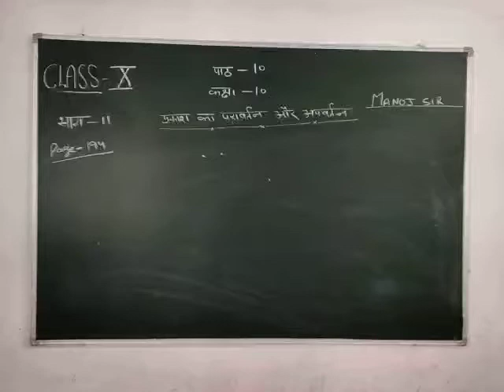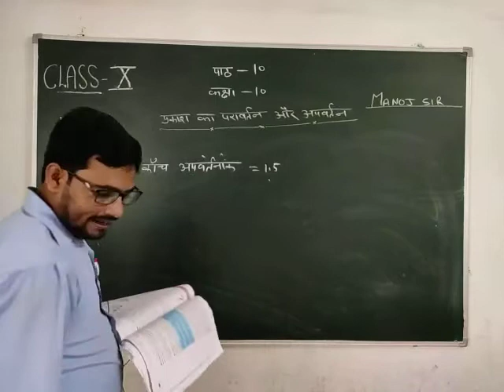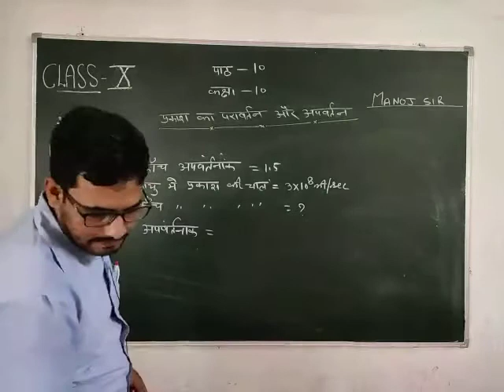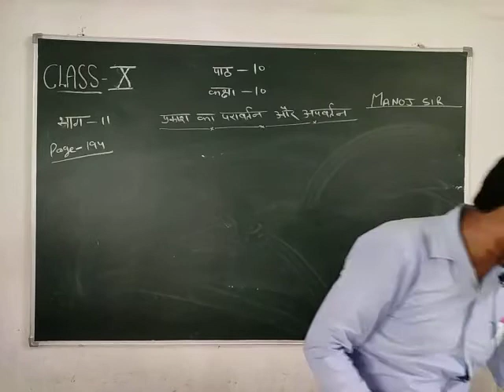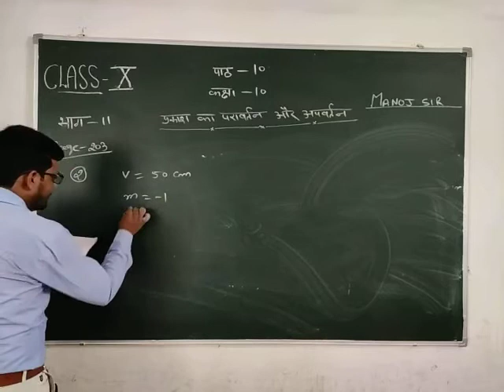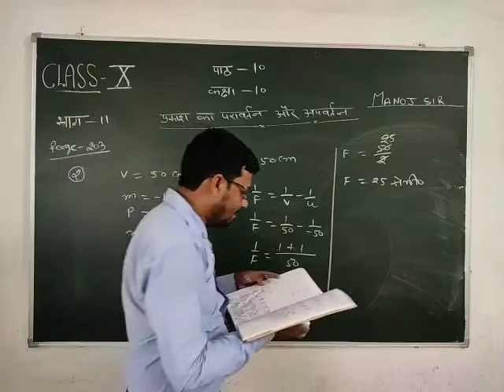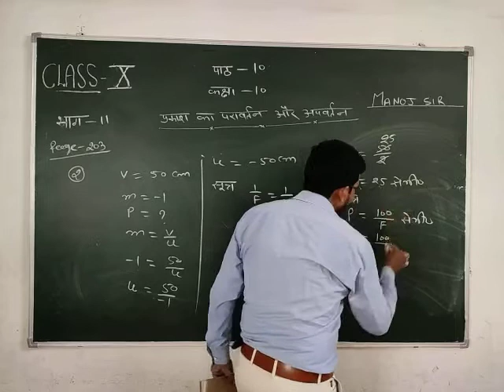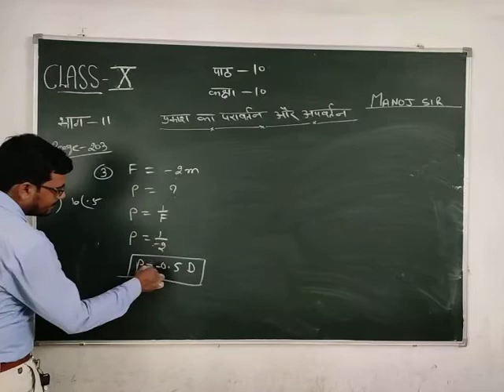CLASS 10 II PHYSICS II CHAPTER 10 II PART 11